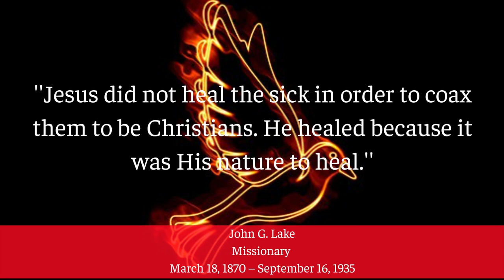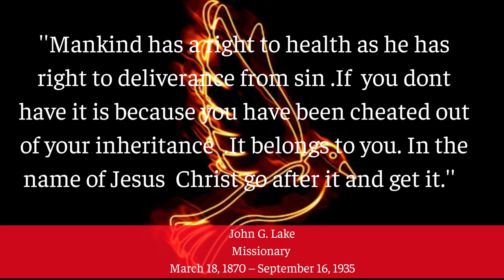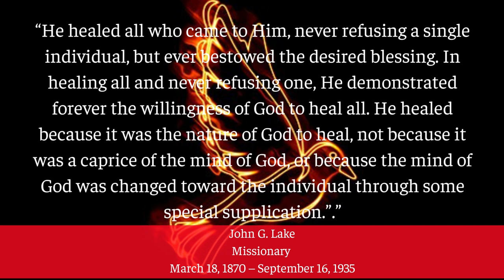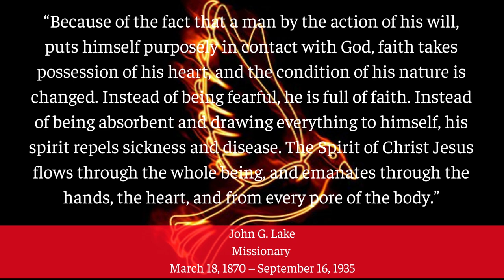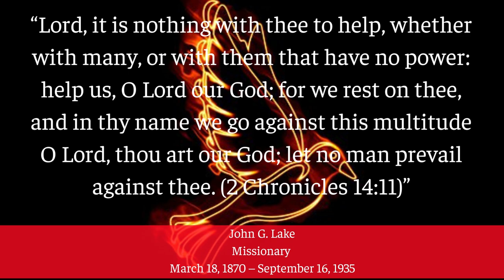John G. Lake: Divine Healing Secrets- Faith Boosting Quotes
John G. Lake: Divine Healing  Secrets  - Faith Boosting Quotes looks at quotes that show that healing is for you from Dr. John G. Lake. John Graham Lake (March 18, 1870 – September 16, 1935) was a Canadian-American leader in the Pentecostal movement that began in the early 20th century and is known as a faith healer, missionary, and with Thomas Hezmalhalch, co-founder of the Apostolic Faith Mission of South Africa.

His healing ministry touched thousands if not millions.

These quotes will reveal how he ministered healing to the sick.

Useful books:

John G. Lake: His Life, His Sermons, His Boldness of Faith

Heavenly Authority: The Right of the Believer

Divine Healing: A Gift from God